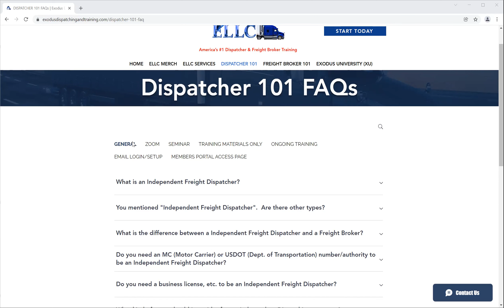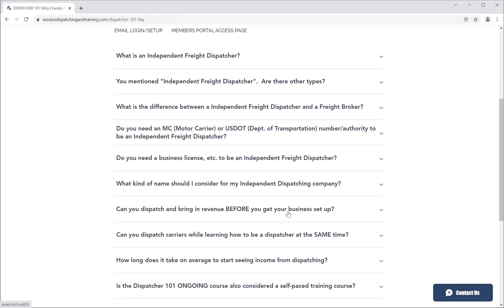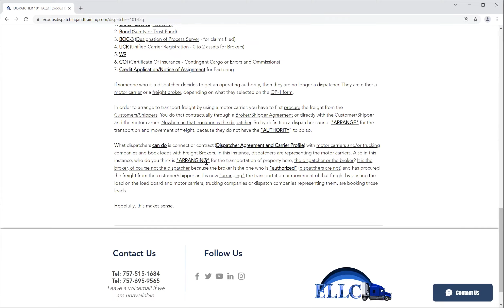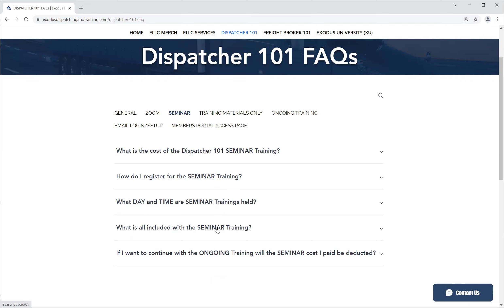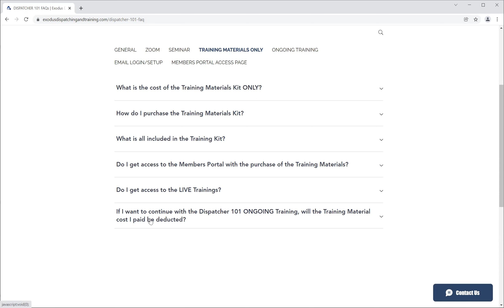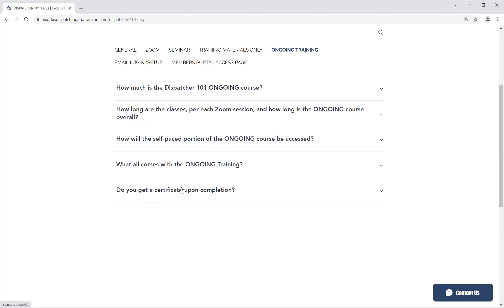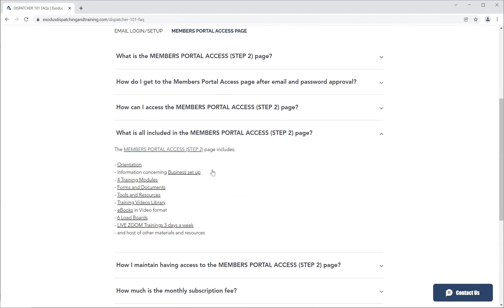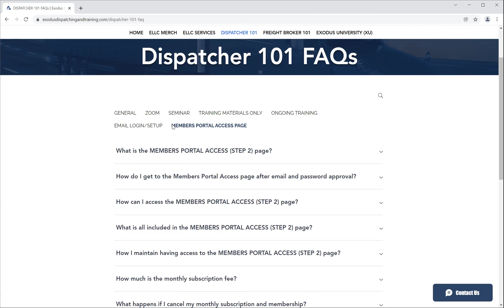1.8.2022 Dispatcher 101 FAQs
2.  Dispatcher SEMINAR Training
3.  Dispatcher 101 ONGOING Training
4.  Dispatcher 101 STARTER KIT (No Training Involved, Just Materials)
5.  Dispatcher 101 CONSULTATIONS
6.  Dispatcher 101 VIDEO TESTIMONIALS
7. Dispatcher 101 FAQ’s